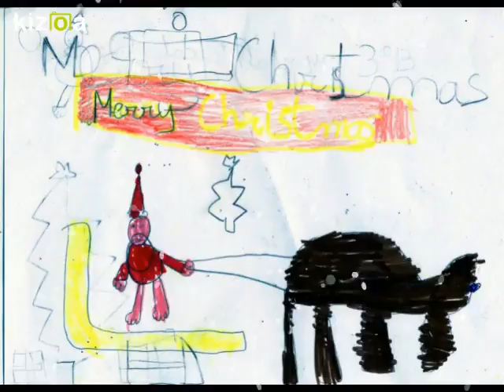Kizoa Editar Videos - Movie Maker: Feliz Navidad 14